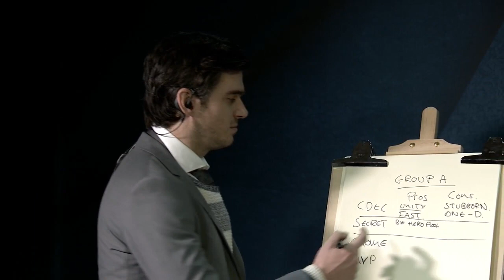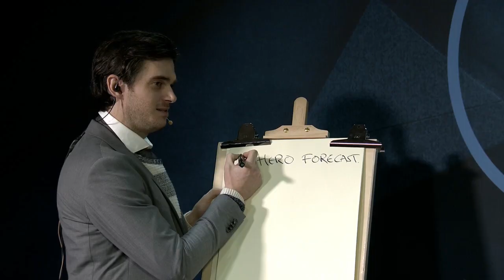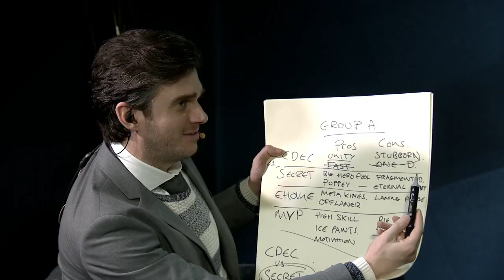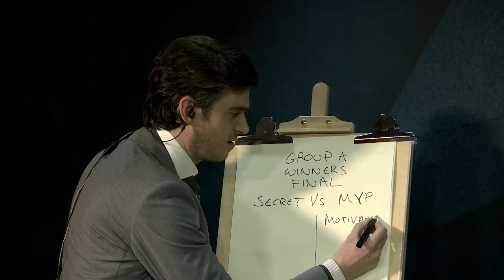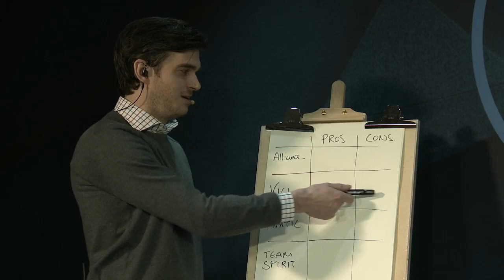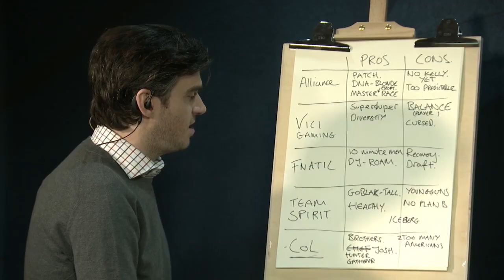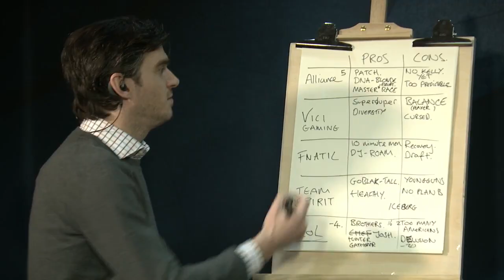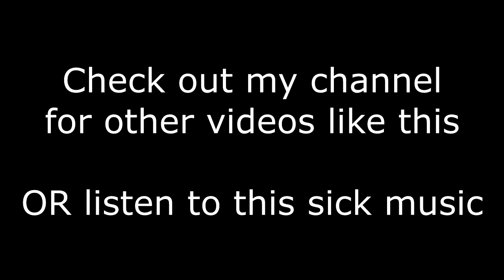"James is an ass" — 2GD's Raunchy Brilliance at the Shanghai Major